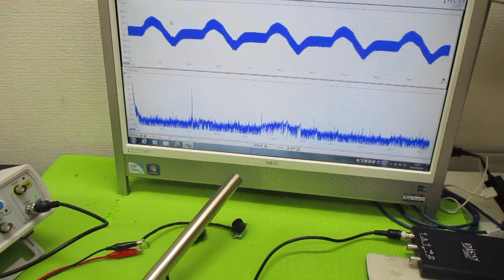空中超音波実験 ultrasonic-labo